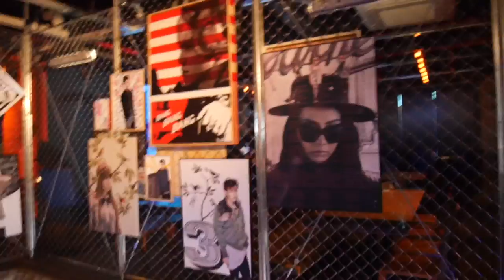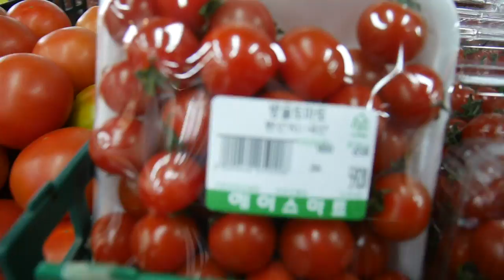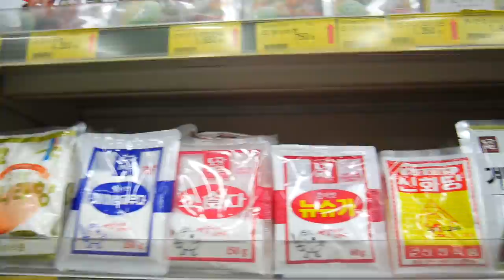Double Trouble TV 235: Nuestro negocio en Corea (PangPanPang) [Daily Life Vlogs] ♥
En el Vlog de hoy les presentamos nuestro nuevo negocio en Corea, cenamos con Sammy y presentamos parte de nuestro negocio a Patricia y Angelina de Dale Corea, ¡acompáñanos!

¡Hola!

G+D